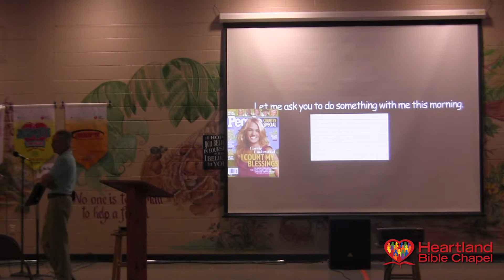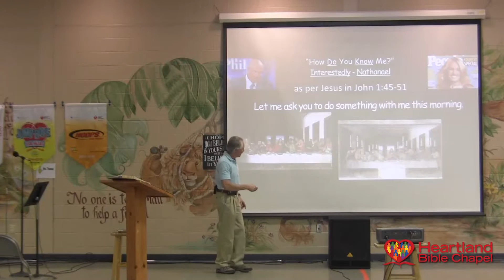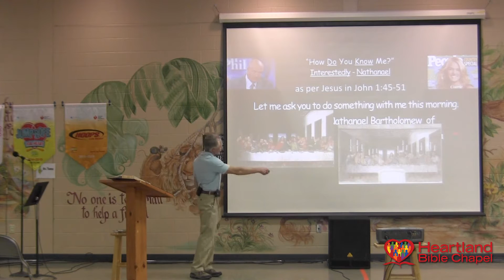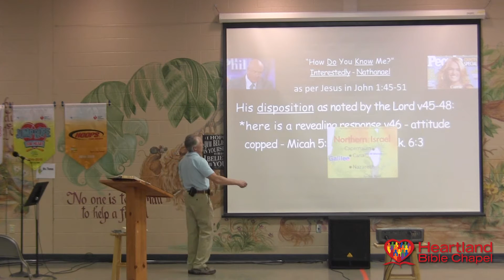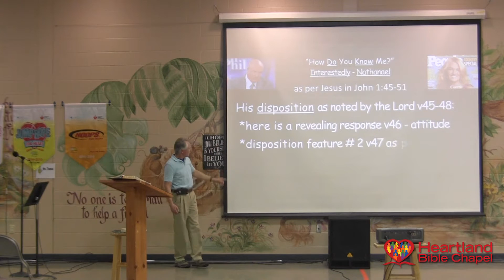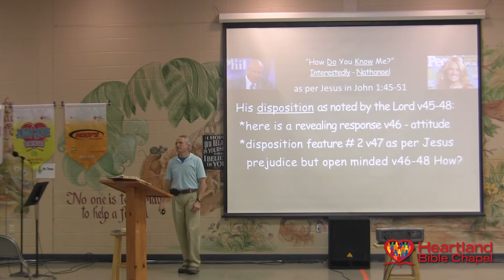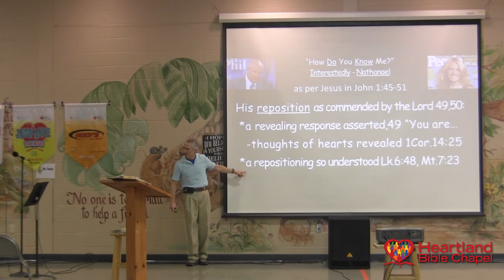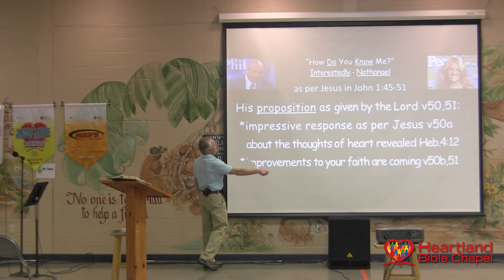"Nathanael: 'How do you Know me'"